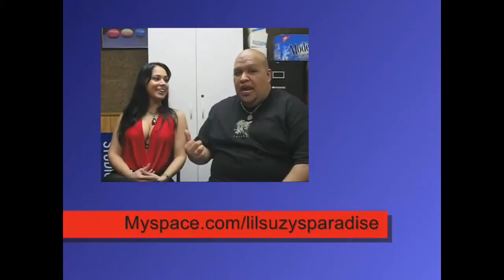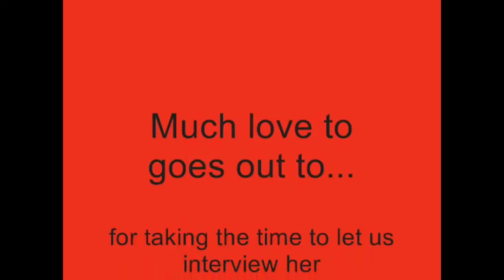Lil' Suzy Interview with DJ Strike It Up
At the age of eight years old, Lil' Suzy had already made a big name for herself. A #1 record by the age of eleven has kept her among the top most sort after Freestyle/Dance artist. From New York City to Los Angeles, Miami to Canada, whether in small clubs or major concert venues, Suzy has performed for millions of fans. The success of her events has kept her repeat business rate at one of the highest in the market. Either by herself or as one third of S.A.L. featuring Angel (The Original CoverGirl and Lisette Melendez). Suzy is no doubt a must see icon. Still the youngest artist in her market, not to mention one of the most beautiful, Suzy's 30 minute show includes all the audience favorites such as Promise Me, When I Fall In Love, Can't get You Out Of My Mind not to mention one of Freestyle most famous songs Take Me In Your Arms. Her spectacular performance is always followed by the much anticipated autograph segment where your audience gets a chance to personally meet Suzy as well as get autographs and take pictures.

** If you have a passion for Freestyle, whether you’re an artist, fan or other, sign up for a FREE monthly subscription to the FREESTYLE BLAST NEWSLETTER, where starting January 2022, you’ll receive news and other information about the Freestyle Music genre, including shows coming your way as well as new music and artist. Either click the link above or go